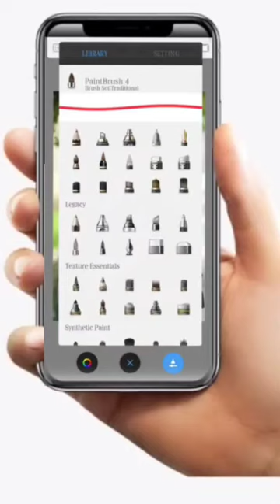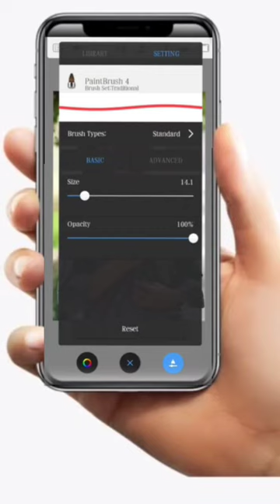clothe change to pic amazing tick